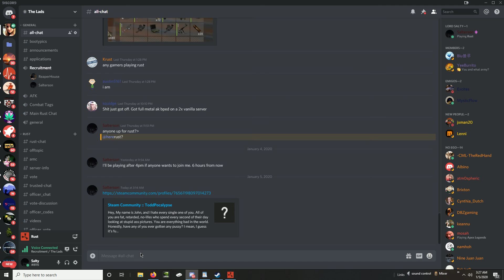aqua adventures pt 4